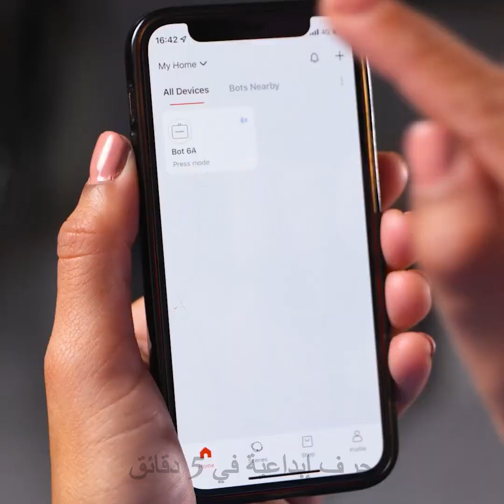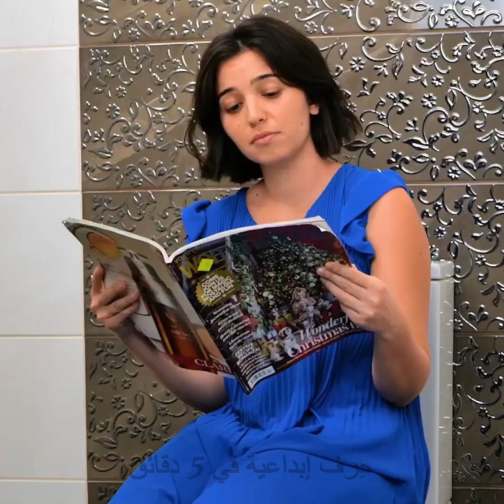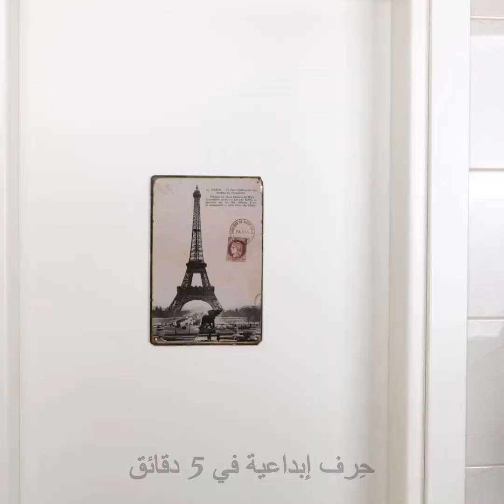أدوات وأجهزة مبتكرة تجعل حياتنا أسهل من مختلف النواحي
الطوابع الزمنية:
0:08 أداة لتنظيف النظارات
2:08 فرشاة أسنان مبتكرة
5:02 اللوح الأمامي للسرير
7:47 مسند للقدمين في الحمام
10:39 حذاء لتدليك القدم